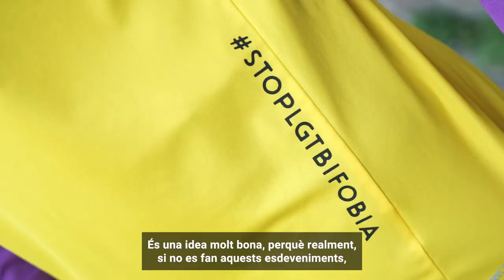Córrer per a la inclusió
Donasport és un torneig multiesportiu femení en que durant 3 mesos s'organitzen tot un seguit d’activitats esportives de caràcter no competitiu amb l’objectiu de fomentar l’esport entre les dones de manera totalment inclusiva.

Hem entrevistat a la Crsitina Solé Marcè que és l'organitzadora del grup de running i a dues dones usuàries del Panteres Grogues i Donaesport. Ens parlen d'inclusió a través de l'esport, d'experiències personals i la necessitat de sociabilització de les persones LGTBIQ+ i de fora del col·lectiu.

Subtitulat per a persones sordes